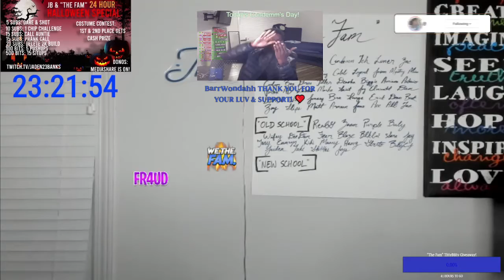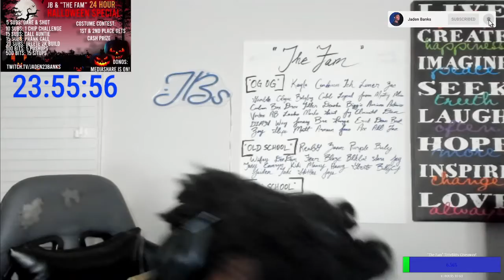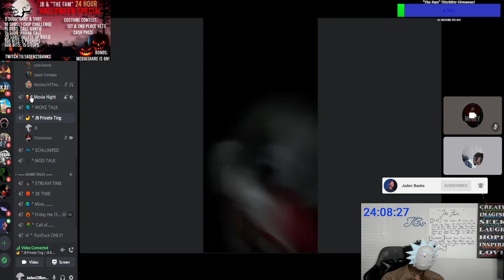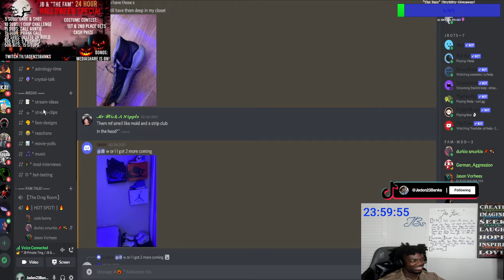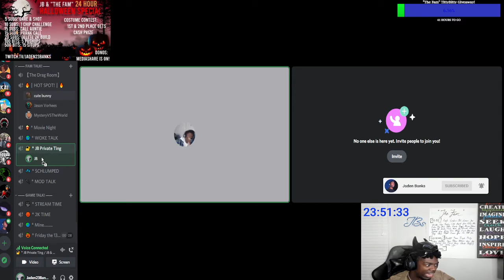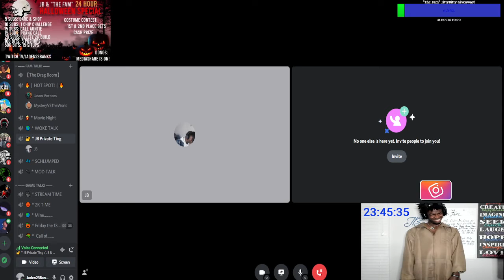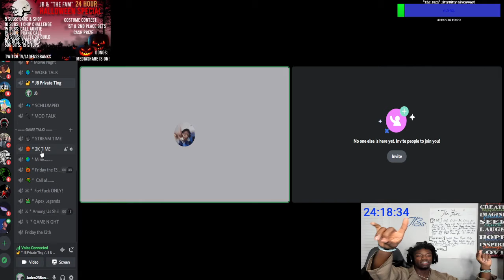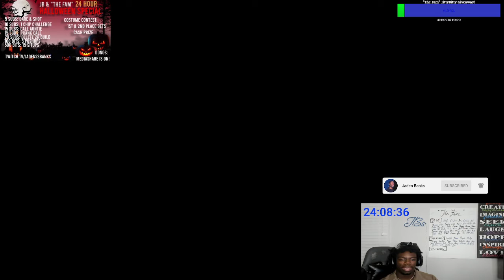JB & "The Fam" 2nd Annual Halloween Costume Contest! WHO WON??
SUPPORT THE TIKTAK FOR STREAM CLIPS!

COME JOIN OUR GREAT DISCORD!